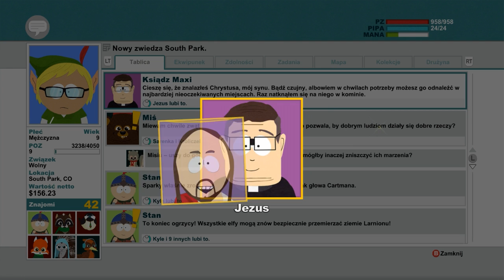South Park: Kijek Prawdy - #10 - Znam Jezusa i Brusa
» Wszystkie informacje w opisie filmu «
  ►Gra [ pl ]: South Park: Kijek Prawdy
  ►Gra [ang]: South Park: The Stick of Truth
  ►Platforma: Steam
  W dzisiejszym odcinku występują:
  ►Safemod (ja)